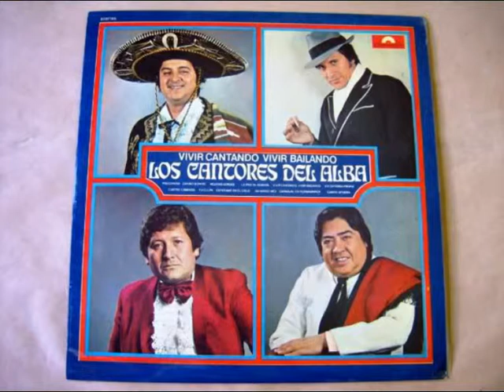Los Cantores del Alba - Vivir cantando vivir bailando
Canal de Ricardo Cuello en Youtube